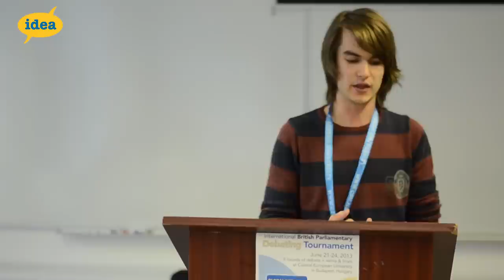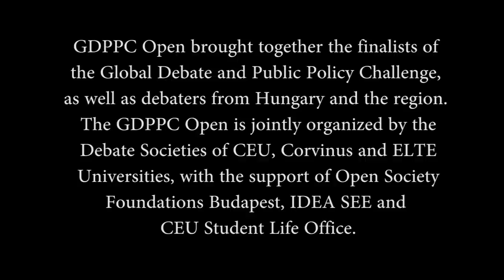GDPPC Open 2013: Round Four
Motion: This house believes that the International Monetary Fund should pay reparations to Greece.

GDPPC Open brought together the finalists of the Global Debate and Public Policy Challenge, as well as debaters from Hungary and the region. The GDPPC Open is jointly organized by the Debate Societies of CEU, Corvinus and ELTE Universities, with the support of Open Society Foundations Budapest, IDEA SEE and CEU Student Life Office.